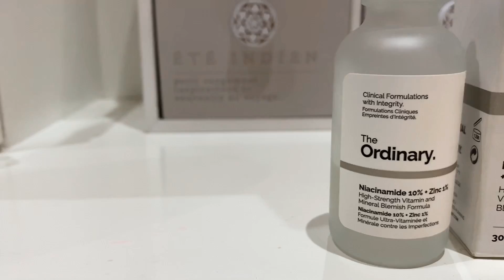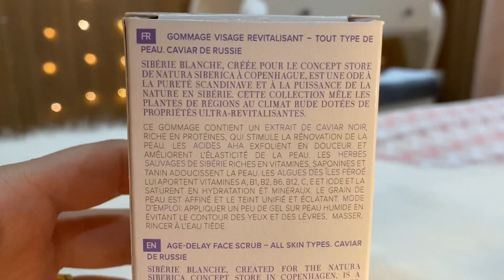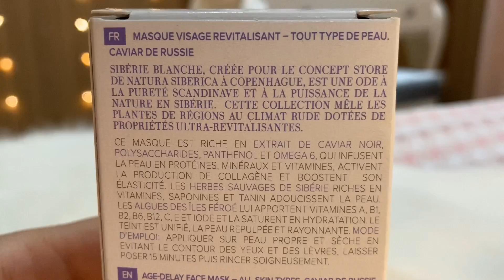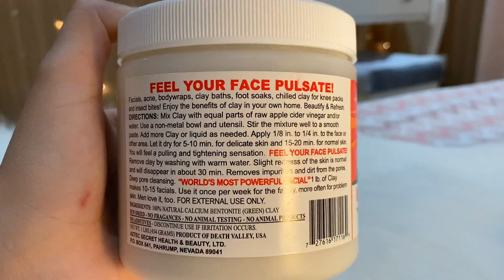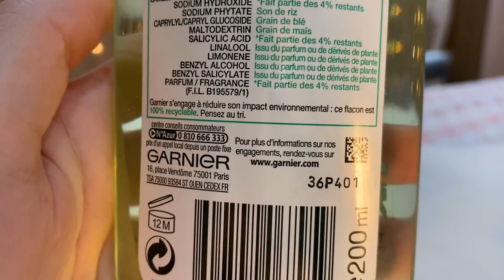و أخيرااا!!..تخلصت من حبوب الوجه و الظهر و كيفاش نردو على معايرات البشرة..الوزن..الزواج.. الإنجاب..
سعر ماسك حبوب الظهر 4500 da
سعر كريم التفتيح : 2500 da
سعر غارنييه : 800 da
سعر ماسك و غوماج : 1000 da
سعر مزيل المكياج : 700 da

 أرحب بكم في قناتنا
للمراسلات الإعلانية تواصلوا معنا هنا :